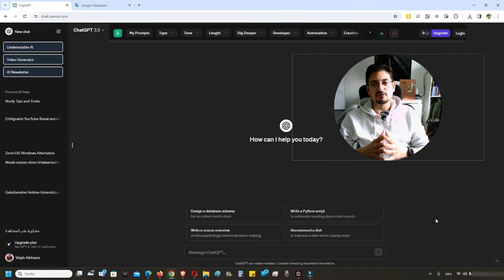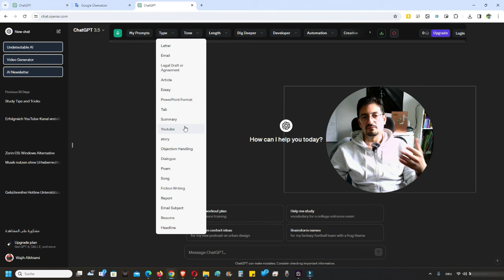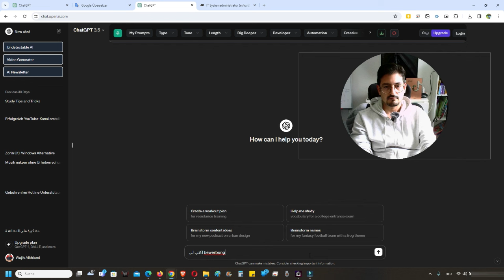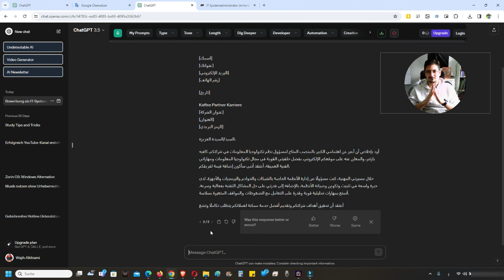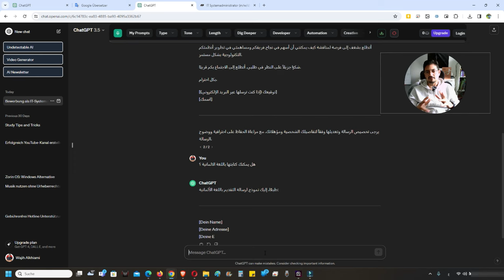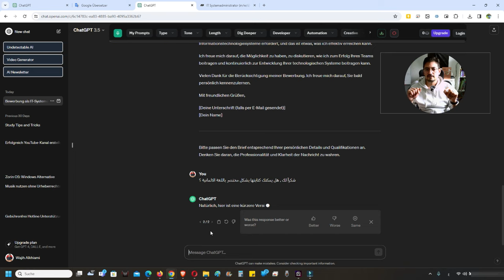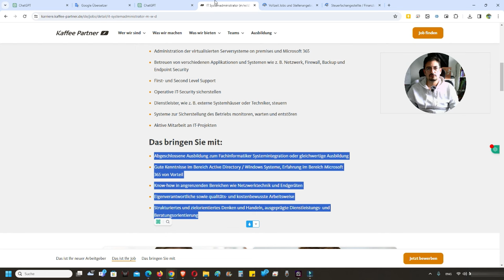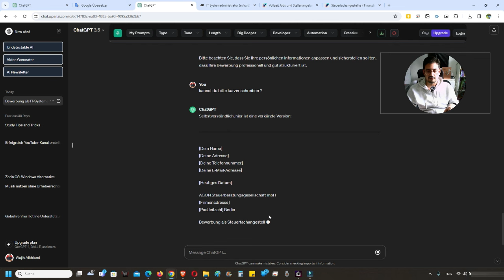طريقة كتابة طلب توظيف احترافي باستخدام الذكاء الاصطناعي Bewerbung Schreiben mit chatgpt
طريقة كتابة طلب توظيف احترافي باستخدام الذكاء الاصطناعي
Bewerbung Schreiben chatgpt

لمشاهدة فرص العمل في الشركة التي أعمل بها يمكنمك زيارة الرابط